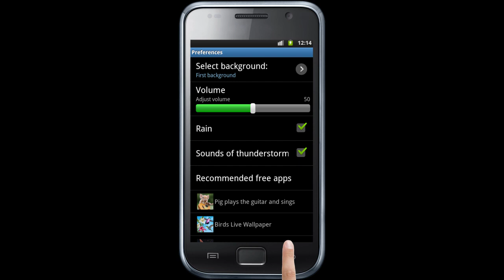Lightning, Thunderstorm Live Wallpaper